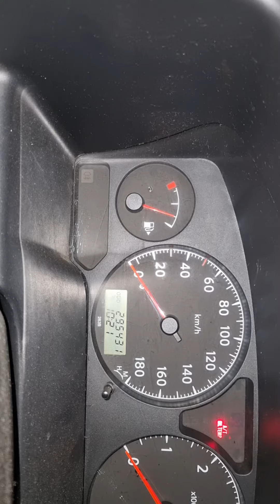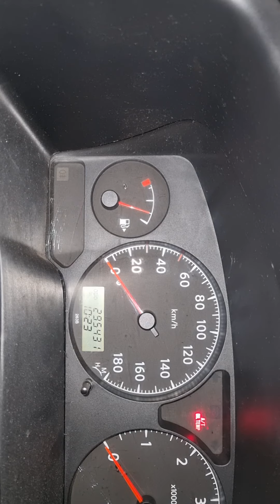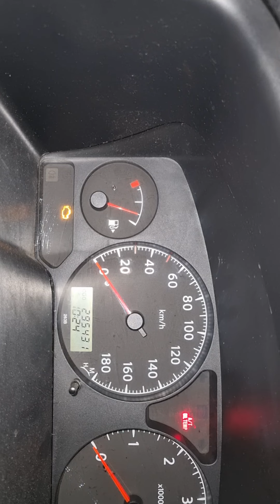29 ноября 2022 г.